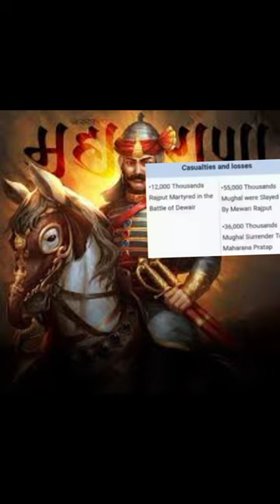musalmano ke sath Jung 👿||muslimpower||muslim king vshinduking status